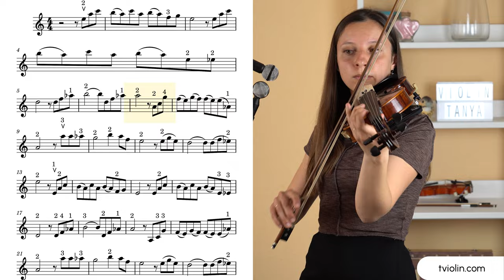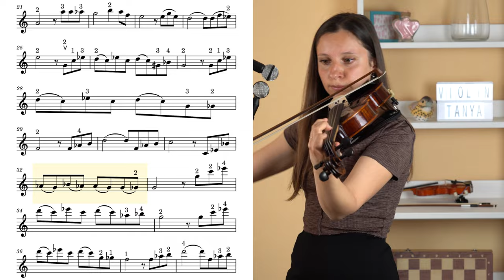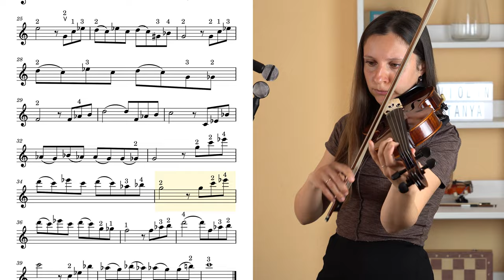The Godfather Theme Violin Tutorial - Nino Rota Violin Lesson | Violin Cover + Sheet Music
We will play The Godfather Love Theme by Nino Rota in this lesson.

00:00 - My playing
02:30 - Intro
02:34 - Tutorial

🎻 VIOLIN TUNER
Tune the violin before practicing this violin tutorial